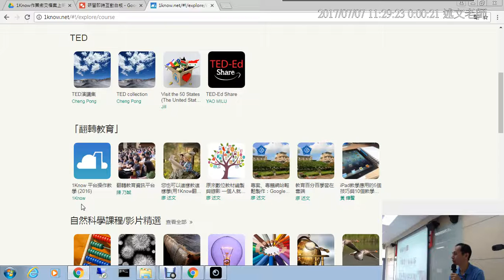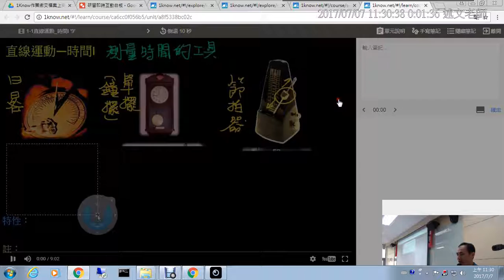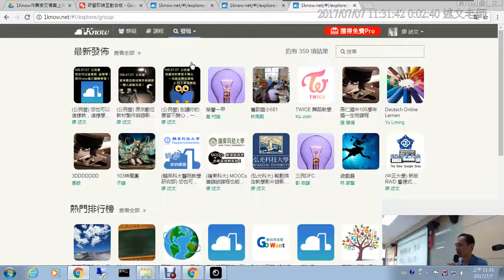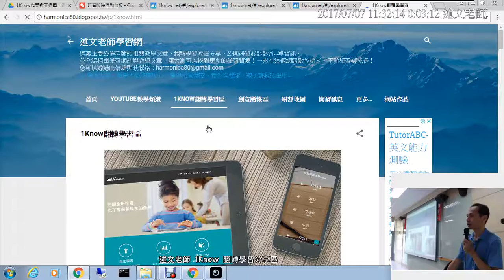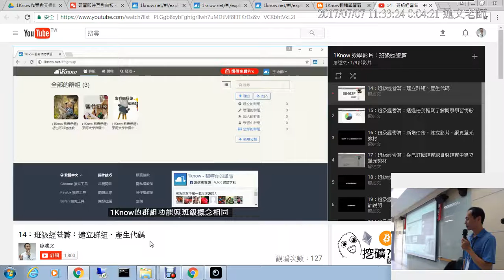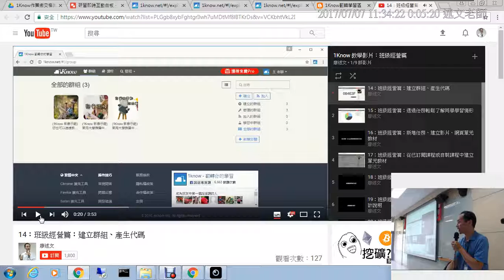05：查閱公開課程與群組、述文老師1Know翻轉學習專區介紹